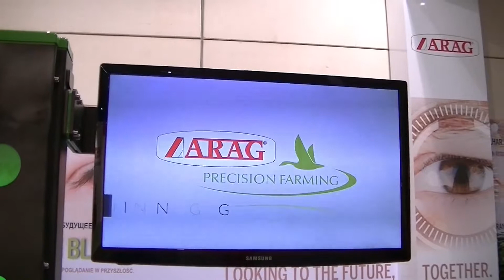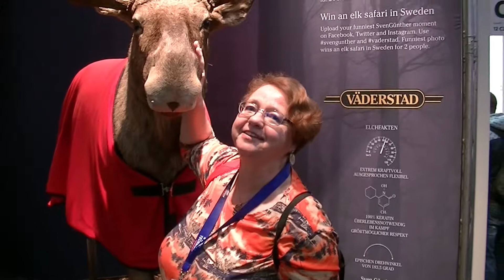Agritechnica 2015 in Hannover Teil 2 - Rundgang - Traktoren - Landmaschinen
Rundgang auf der Agritechnica 2015 in Hannover - Traktoren - Landmaschinen
Agritechnica 2015
Agritechnica 2015
Agritechnica 2015